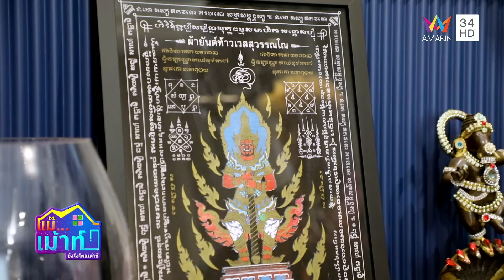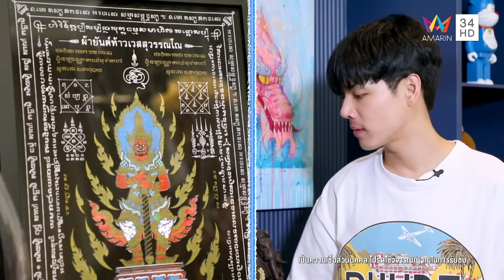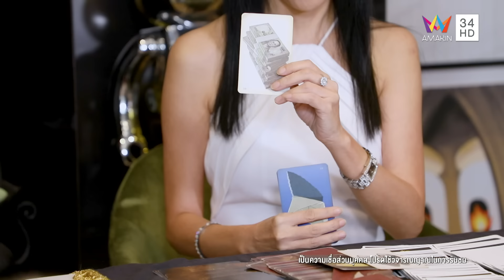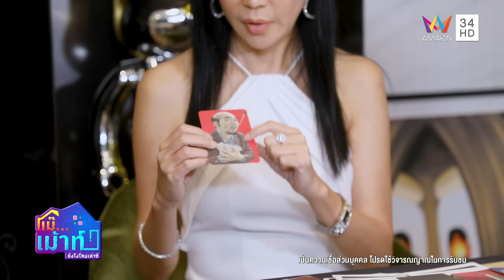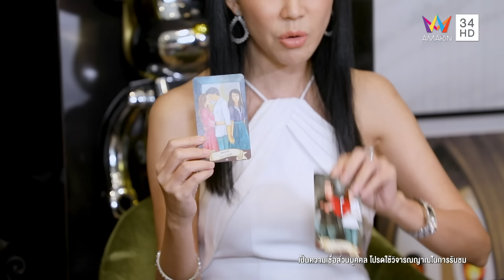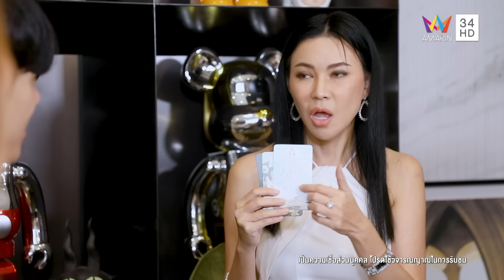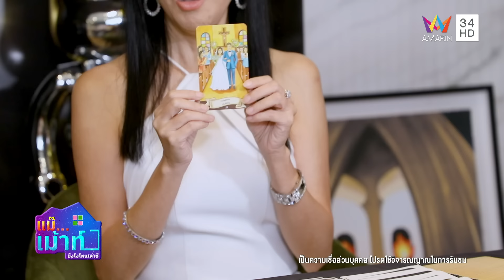เปิดบ้านหรู "นิกกี้ ณฉัตร" ส่องของสะสมหลักล้าน | แม๊...เม้าท์ ยังไงไหนเล่าซิ EP.2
รายการแม๊...เม้าท์ ยังไงไหนเล่าซิ บุกบ้าน นิกกี้ ณฉัตร พิธีกรสายฮา พาไปบุกทุกซอกทุกมุมของบ้าน โดย 2 พิธีกร ตัวแม่สายเม้าท์ “แม่อ้วน รีเทิร์น” กับ “ก๊อตจิ ทัชชกร” ที่จะล้วงความลับตามห้องต่างๆ พร้อมเปิดไพ่ดูดวงกับ “อ.ชัญญา ราชินีไพ่จิตสัมผัส” ทำนายเรื่องเนื้อคู่ จะสนุกสนานขนาดไหน ติดตามได้ในรายการ

ติดตามรายการแม๊...เม้าท์ ยังไงไหนเล่าซิ